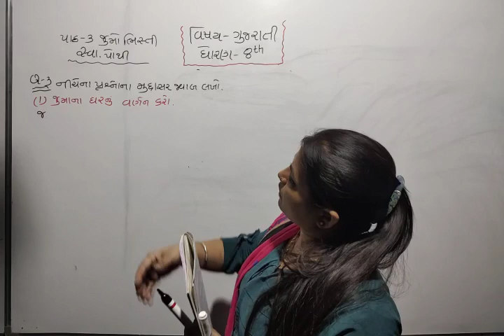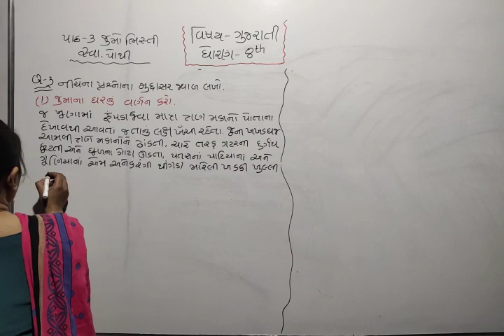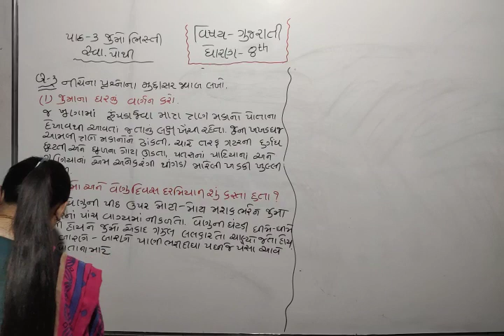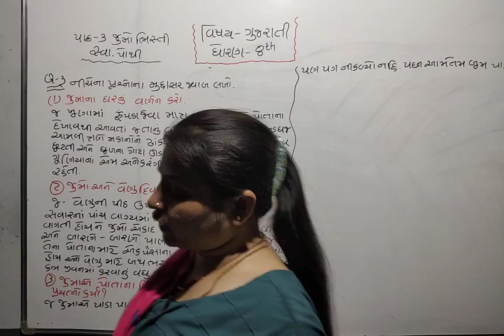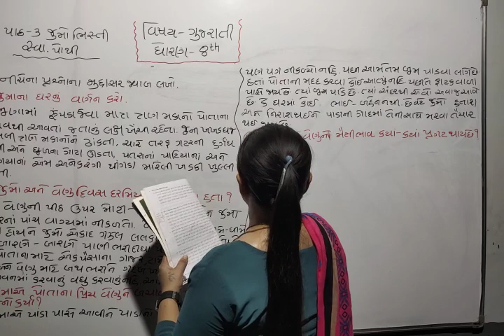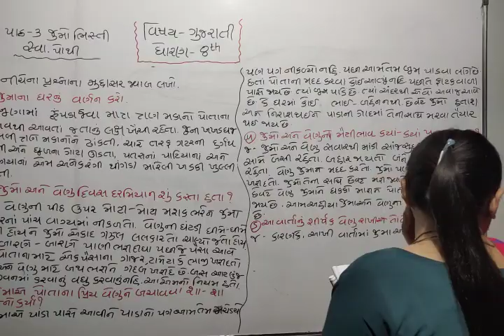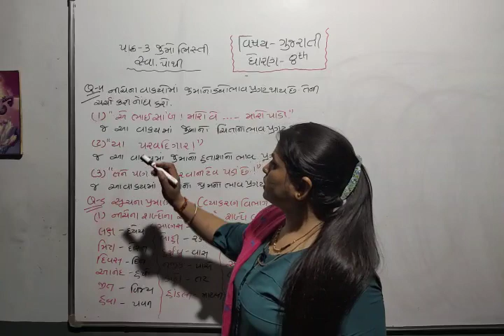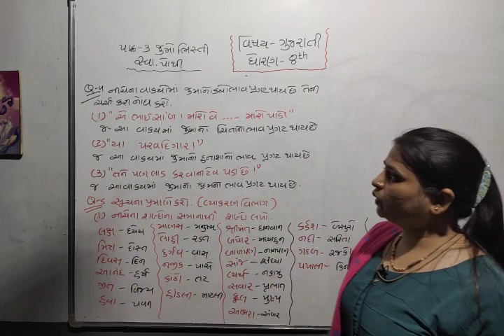std 8 gujarati lec 6